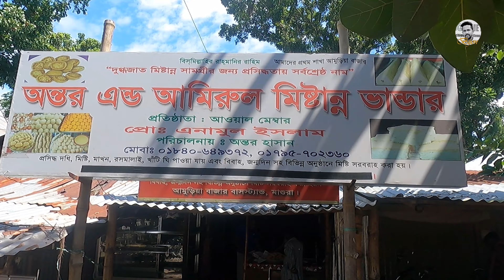গ্রামীণ প্রকৃতির শোভা | পুকুর থেকে তোলা দেশি চিংড়ি মাছ আর আমুড়িয়া বাজারের সুমিষ্ট দই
বন্ধুরা গ্রামীণে একজনপদে কাটালাম কিছুটা সময় সংগ্রহ করলাম পুকুর থেকে তোলা সদ্য চিংড়ি মাছ আর কিনে নিলাম মাগুরার সদর উপজেলার আমুড়িয়া বাজার থেকে সুমিষ্ট দই